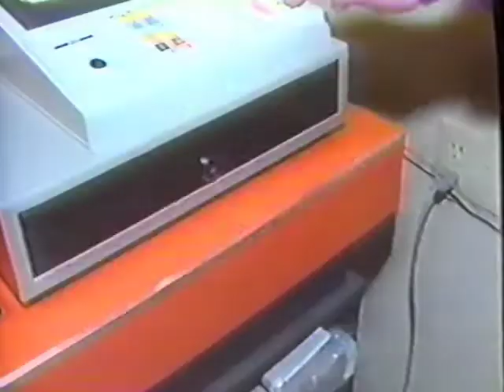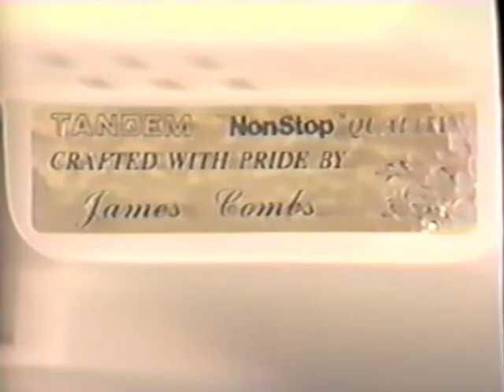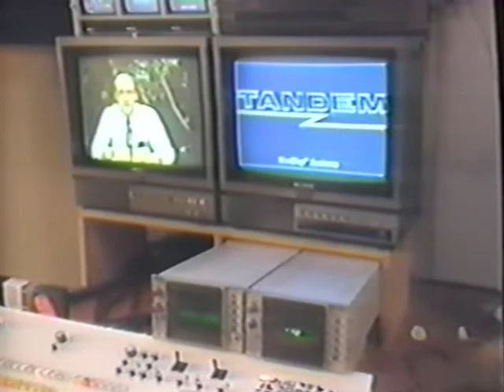Ep. 9: Managing Human Resources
The Business File
Dallas County Community College Course
1985

PBS
1225 S. Clark Street
Arlington, VA 22202